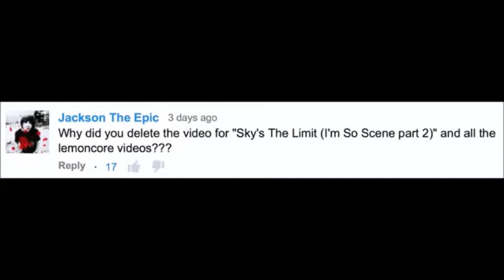I WAS IN JARROD ALONGE'S VIDEO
One of my favorite YouTubers actually put me in their video!!
This made my day